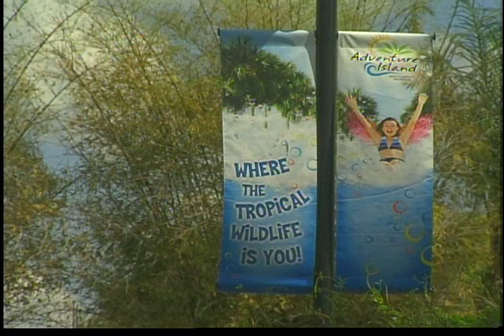Florida Focus March 14, 2012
This episode includes:

Tampa's Water Park: Adventure Island